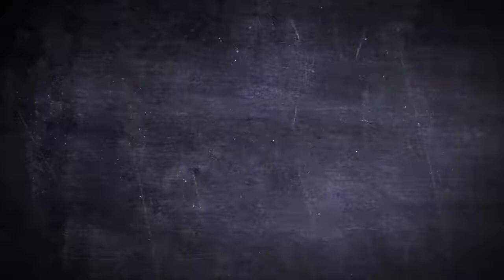Splash Red Spoon Rest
Splash Out On Something Cool

Tell me about this product?
Ladles dripping with sauce are inevitable, save yourself the cleanup whilst adding a splash of colour to your kitchen. Also doubles up as a great dish for keys and coins.
  Also available is the matching red Chopping board
 Product Features:

Also available matching chopping board
Splash-shaped spoon rest,
Protects surfaces from stains and spills,
Dishwasher safe
Also great for keys and coins